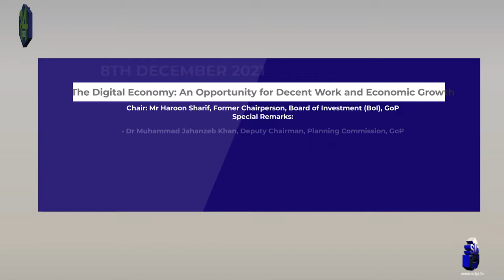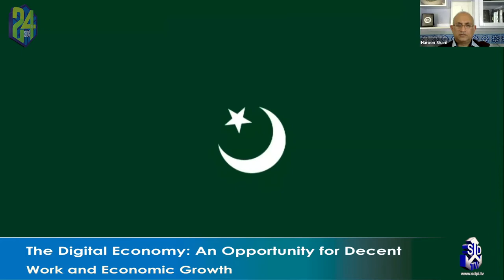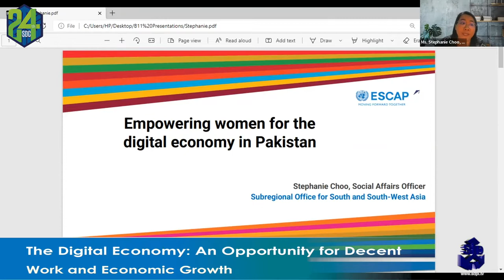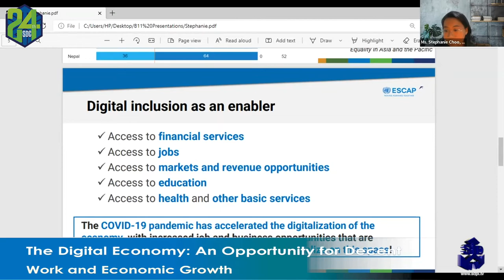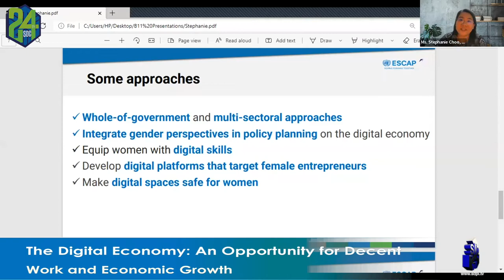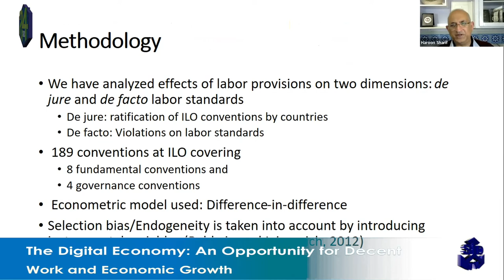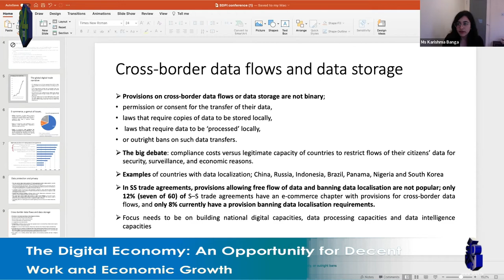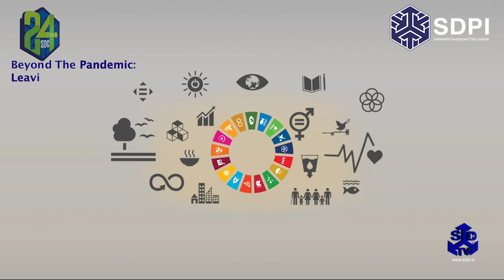The Digital Economy An Opportunity for Decent Work and Economic Growth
In knowledge partnership with IDS, UK
Chair: Mr Haroon Sharif, Former Chairperson, Board of Investment
(BoI), GoP

Special Remarks:
• Dr Muhammad Jahanzeb Khan, Deputy Chairman, Planning Commission, GoP
• Mr Parvez Iftikhar, Member PM's
Task Force on IT & Telecom,
International Consultant on ICT
Policy & Regulation, Islamabad
Speakers:
1. Ms Rabia Tabassum, SDPI
Title: E-commerce and SMEs in
Pakistan
2. Ms Li Stephanie Choo, Social
Affairs Officer, ESCAP, New Delhi
Office, India
Gender and E-commerce
3. Dr Arslan Tariq Rana, AP, UCP,
Lahore, Pakistan
Title: Social Clauses in Free Trade
Agreements: An Efficient Tool to
Improve Labour Standards?
4. Dr Karishma Banga, Research
Fellow, IDS, UK